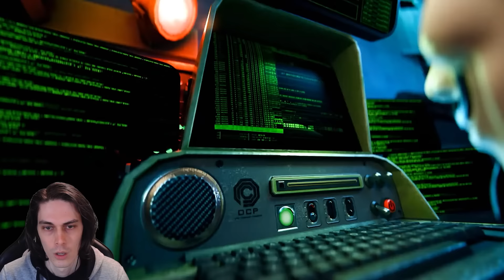САМЫЙ СТРАШНЫЙ СКИБИДИСТ! ДРЕЛЬМЕНАМ КОНЕЦ? - skibidi toilet multiverse 023-022 [Скибиди Туалет]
САМЫЙ СТРАШНЫЙ СКИБИДИСТ! ДРЕЛЬМЕНАМ КОНЕЦ? - skibidi toilet multiverse 023-022 [Скибиди Туалет].Реакция на канал Dom Studio от Mr Dekart (Мр Декарт)